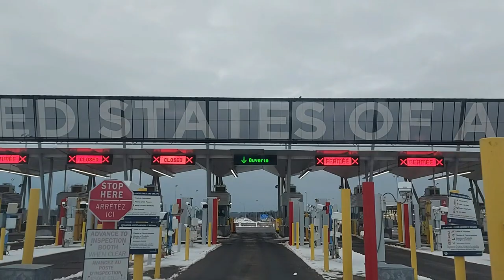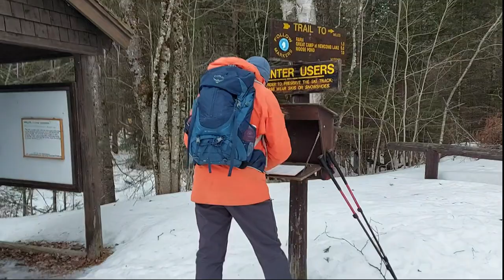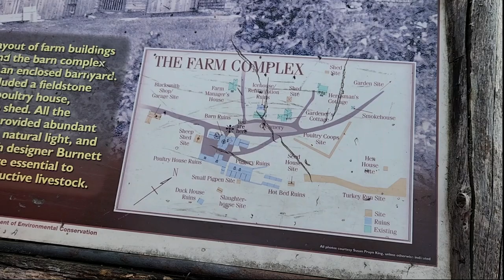Travel One Day Trip : USA (NY) Great Camp Santanoni (Newcomb) Hiking Хайкинг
Great Camp Santanoni (Newcomb) in USA, state of New York